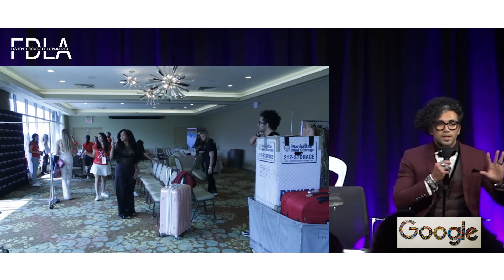New York Fashion Week º Pierre Dulanto º Fashion Designers Of Latin America